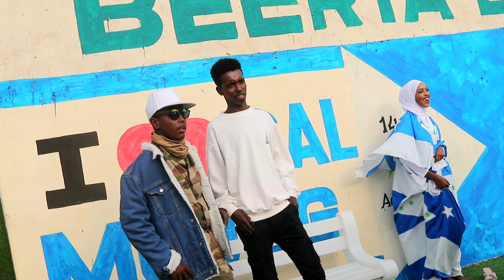CABDALLA RASAAS HEESTII GALMUDUG QAABKA LOO DUUBAY